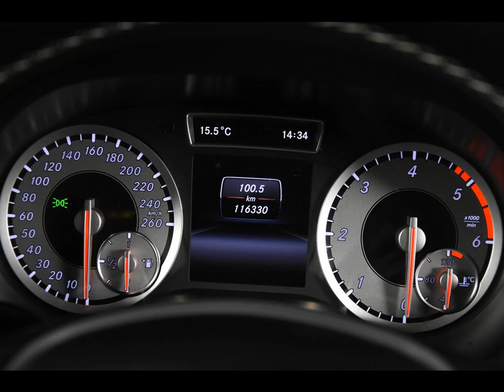MERCEDES-BENZ A-KLASSE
Merk en model: MERCEDES-BENZ A-KLASSE
Uitvoering: A180 CDI Style *1ste Eigenaar*Navi*Leer*
Transmissie: Handgesch. 6-bak
Brandstof: Diesel
KM stand: 116000
Bouwjaar: 2014
Gewicht: 1295

Bedrijf: Eurodecars Automobielhandel BV
Plaats: Kerkrade